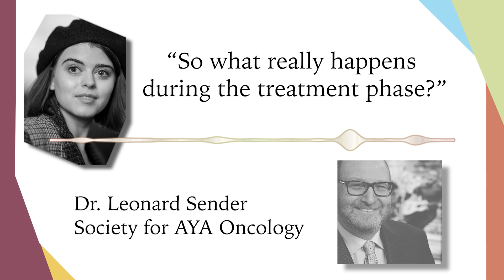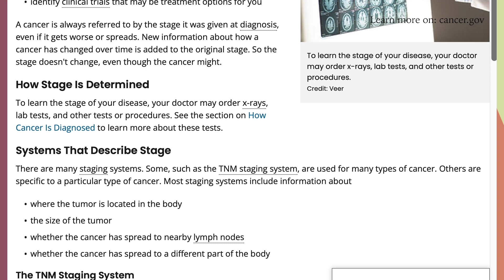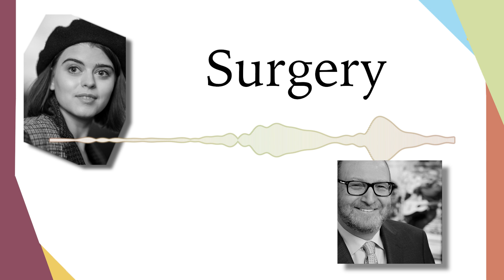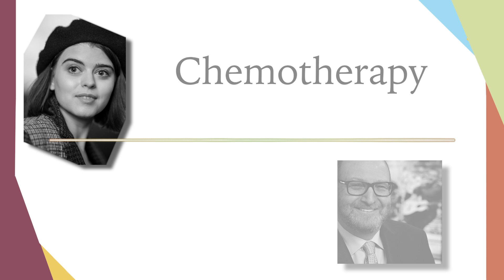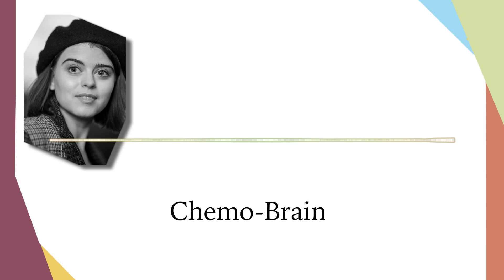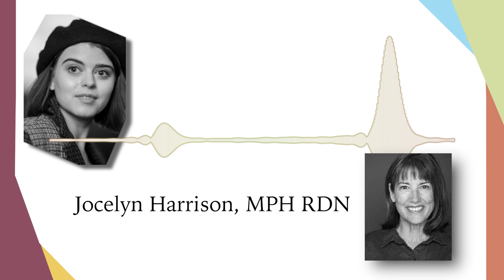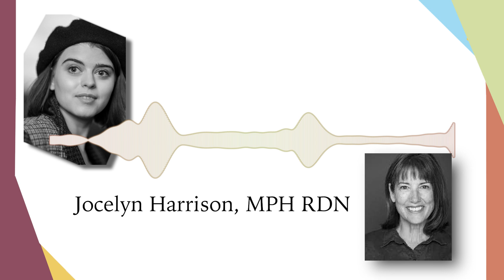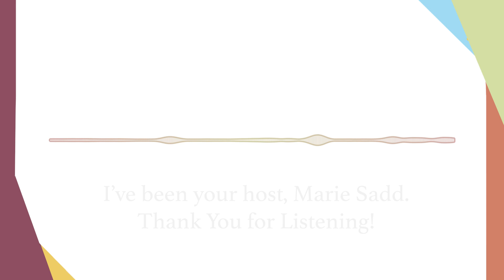Come On In AYA Podcast - Episode 4: The Treatment Process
Here we enter the treatment phase, and episode 4 will traverse the basics of cancer treatment. Along with the AYA survivor/founders of Elephants and Tea, we’ll walk you through the many parts of treatment: from chemo, to surgery, and much more.

Cognitive Rehabilitation Therapy for Chemo Brain:
Elevate

Elephants and Tea
Peer run AYA Cancer Magazine